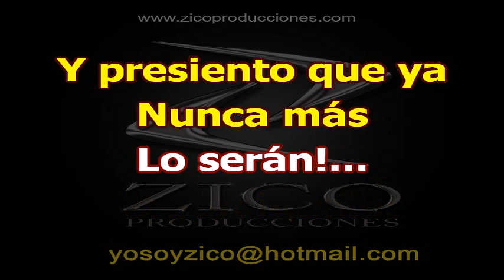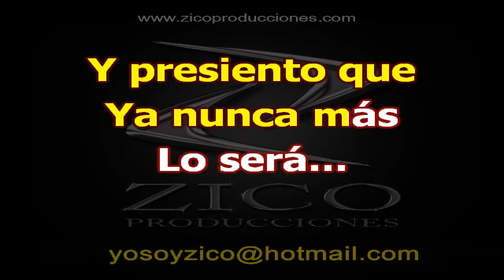Fantasia Herida karaoke